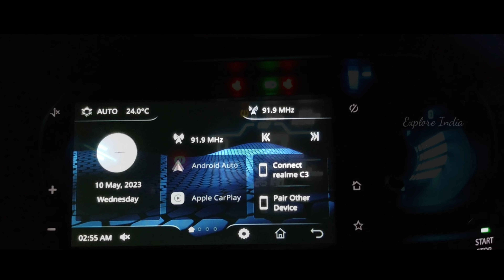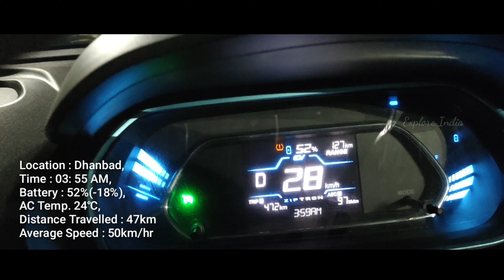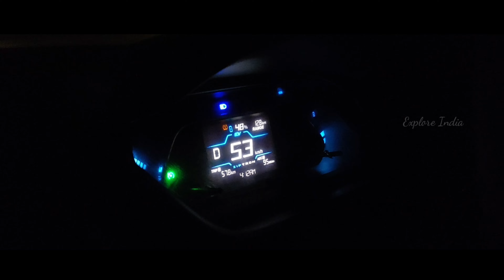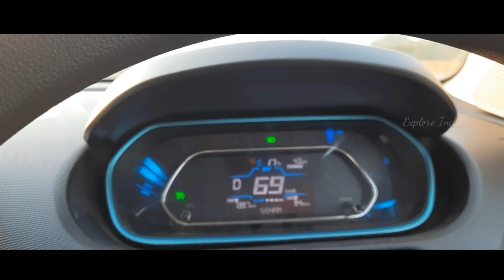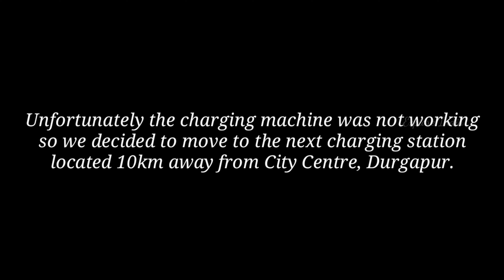An Incomplete Journey to Kolkata || Bokaro To Durgapur || Tata Tigor EV || Range Test